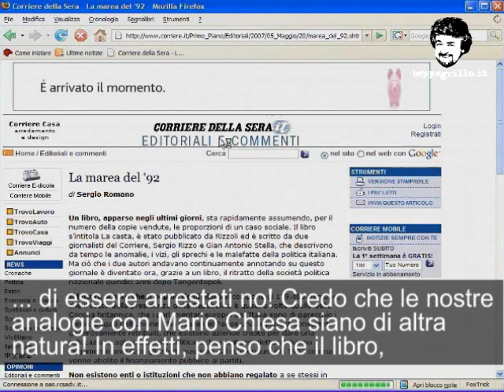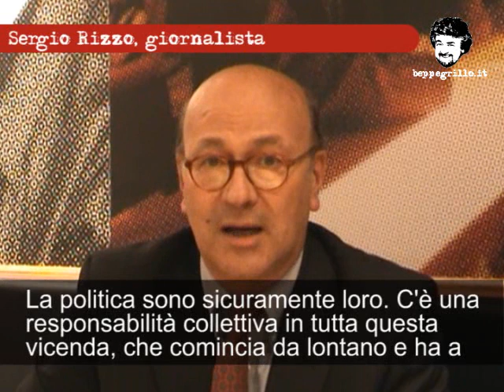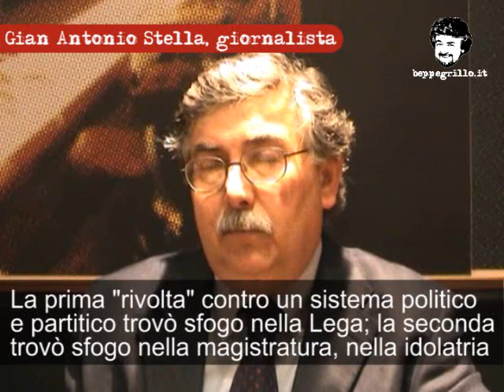Interviste del blog beppegrillo.it: Stella e Rizzo